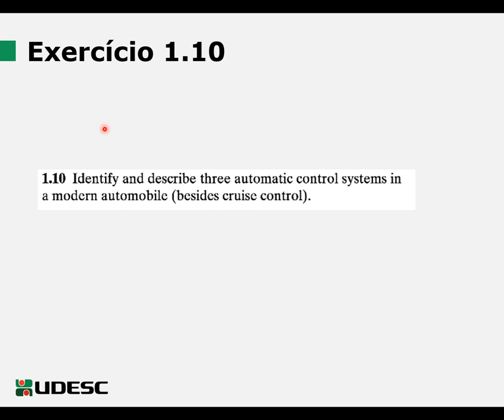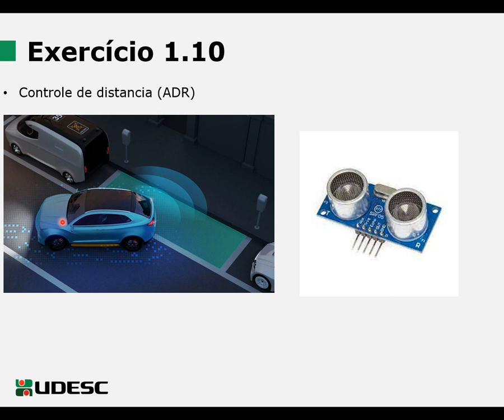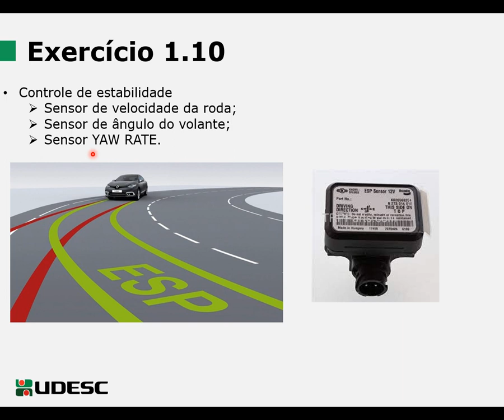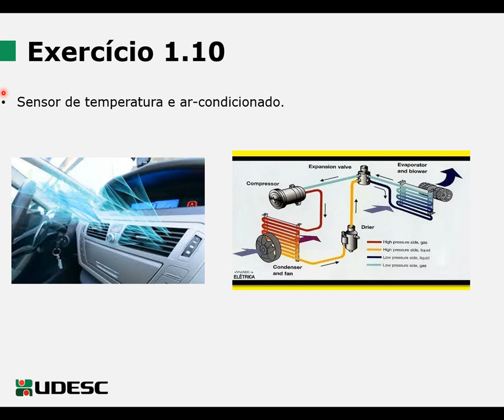Exercício 1.10 - Keldrin Bianchini